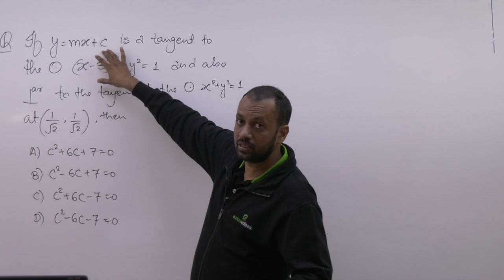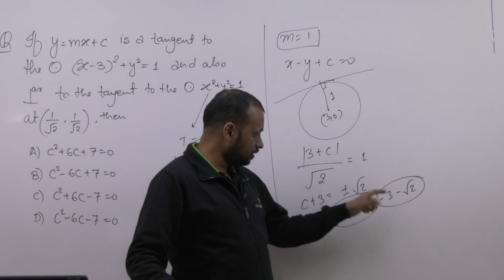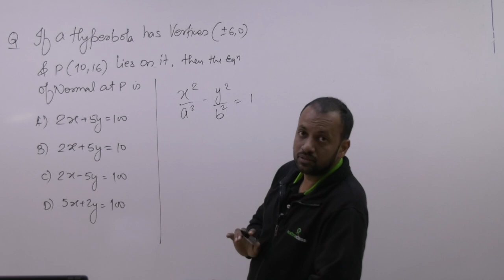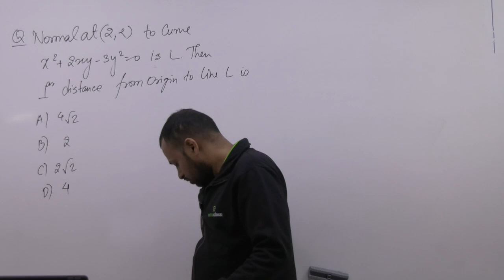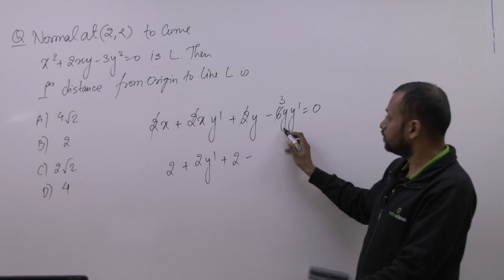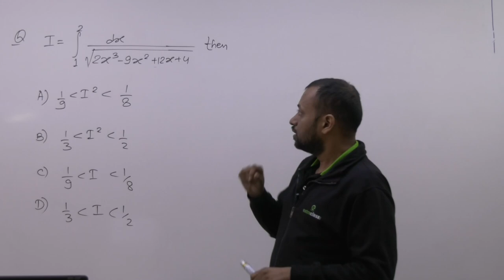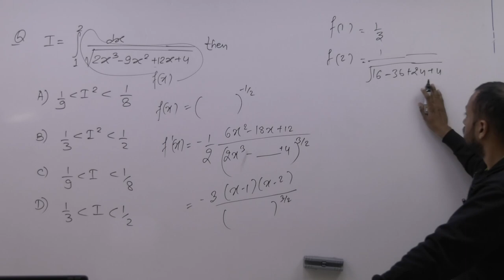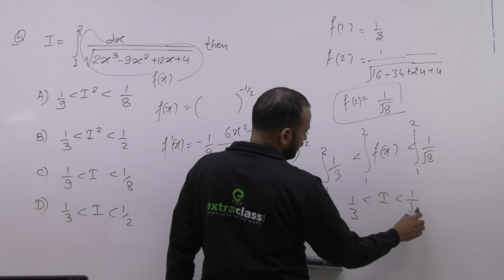JEE MAIN 2020 (8 Jan-S2-Memory Based Part-II) Problem Solving By PG Sir B.Tech. IIT Bombay